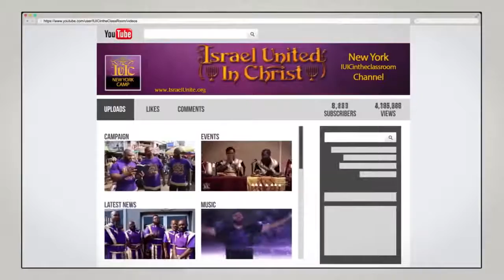IUIC: They Hate Cause They Can't Relate...IUIC